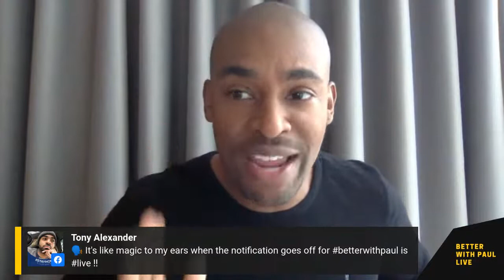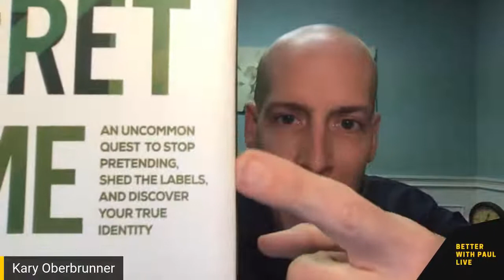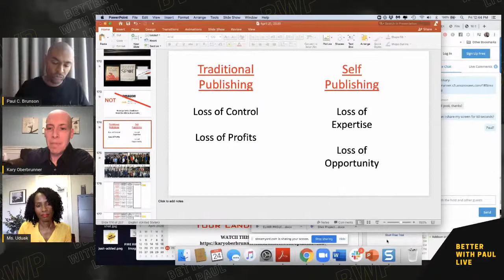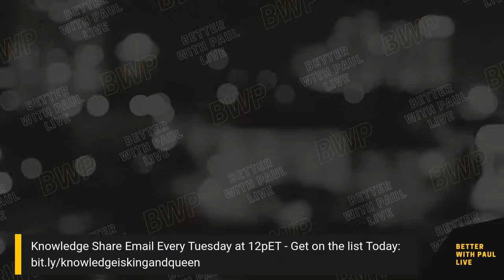How to Self-Publish a Profitable Book & Create Multiple Streams of Income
Since the Covid-19 lockdowns began, book sales have surged around the world. Is it time to write your book?

Additionally, there has never been a more important time to have multiple streams of income.

Not being beholden to one source of income gives you true financial independence. Multiple streams of income also provide other benefits: allowing you to make new connections with people, offering you creative outlets to build new skills and allowing you to explore life goals.

Join this important discussion where we discuss the self-publishing process and how to create multiple streams of income.

Panelists:

Uduok Oduok – Attorney, speaker, visionary and game changer.

Kary Oberrunner - Publisher who turns author's books into 18 streams of income

I will continue to host BetterWithPaul LIVE every Mon & Fri at noon EST until lockdowns lift in most countries.

These sessions are an opportunity not only to learn from the world's top experts, but also connect with like-minded professionals. The best method to connect with others is to first share with them what you know. A resource to share your expertise with the world created as a result of these sessions

Alone we are strong, but together we are stronger!